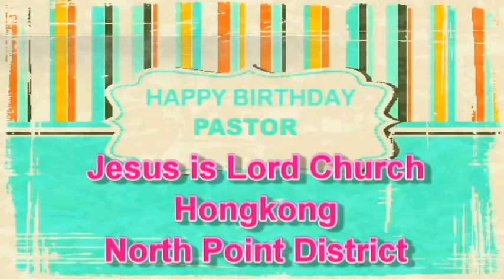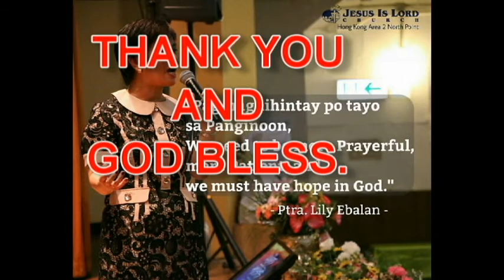Ptra.lily bday 2016 june 26